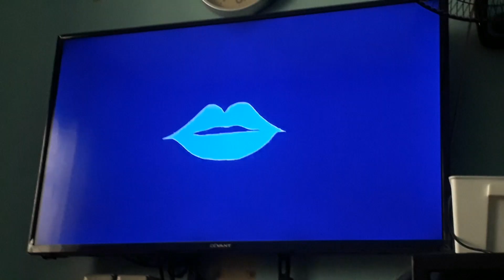PTV - Iskoolmates Promo